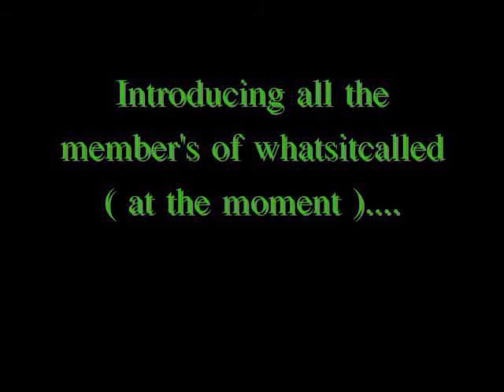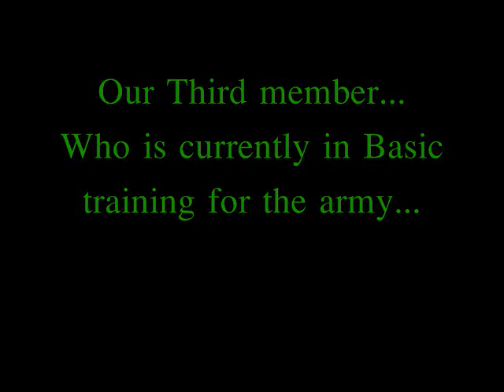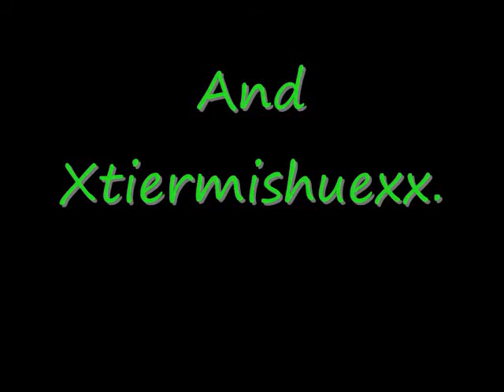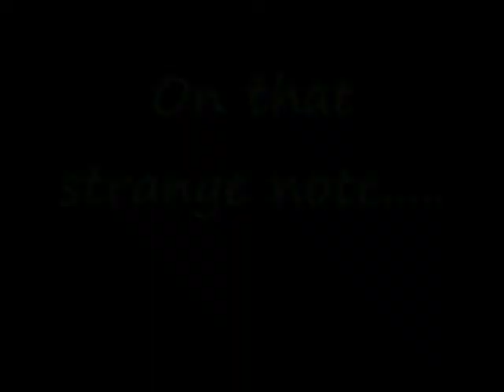WhatsItCalled Productions Intro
A video that introduces each members style of video making/ acting